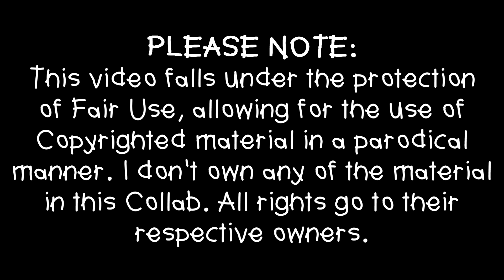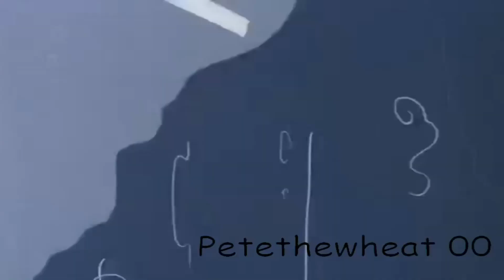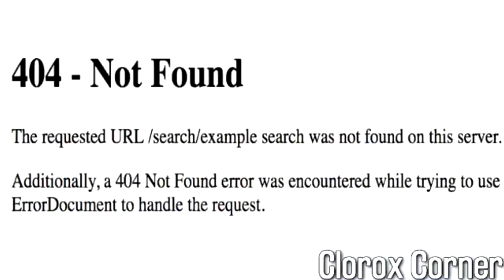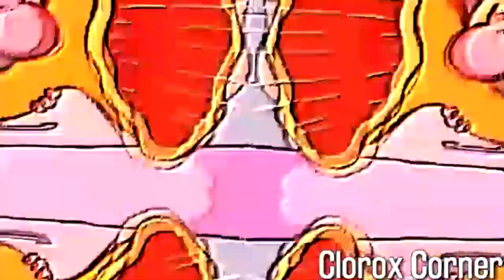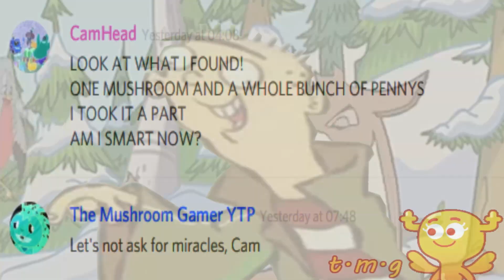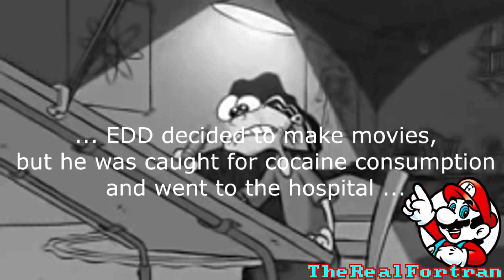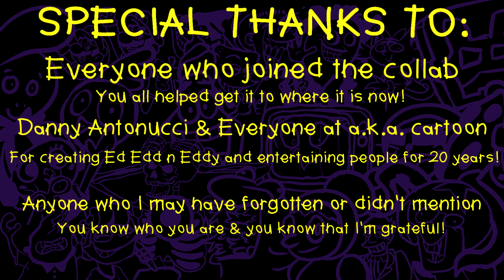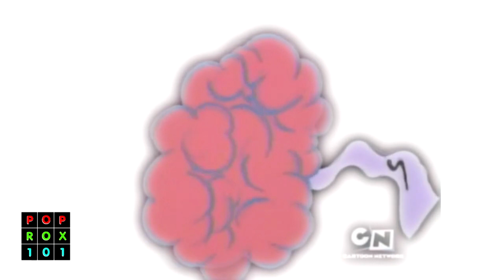The EEnE 20th Anniversary YTP Collab (HD Reupload)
Nearly 5 years ago now, I hosted and released the 20th anniversary Ed Edd n Eddy collab, which was one of my most successful collabs that I did. I tried many times to get it back up, most being blocked not long after release. I finally managed to put up a rough 480p version, but the full HD version remained lost. Until, hopefully, now.
I've kept the original final render all this time, and I'm gonna try to reupload it again. I had to delete the original upload so it doesn't get flagged as a duplicate, but tbh there was no way I could get the original unblocked, so I'm willing to sacrifice those original 18k views. With luck Turner won't be as strict this time around.

Enjoy as you will, for however long this upload remains.

Original Description of main upload:
Well, it's finally here! After 4 months of work, I can finally show you all the fruits of my labour! 45 minutes of Ed Edd n Eddy goodness! I'm sure you'll enjoy what we have in store for you...

Here's a list of everyone in the collab. Be sure to check all of them out:

Cameron W. Cowan
TheRealFortran Bootleg
Jaden0609
SneakiestChameleon
giganticmoose
Skinner
Motley's TV Classics
MissingnoUploader
Octopus Cookie
Joey The Sheetposter
ThirtyTwelve
Oface Studios
NerdChicken
Littekate theLitten
Petethewheat 00
Aaron Flores
Jokey Vids Media Mash
Clorox Corner
T Videshow
Moar Industries
saper
ThePixarlampDude
Poprox101
Redeadhunter
Dimono X
Extrenor
Cartoonosaurus Rex
& Me!

EnjoyojnE!

Originally published February 10th 2019.